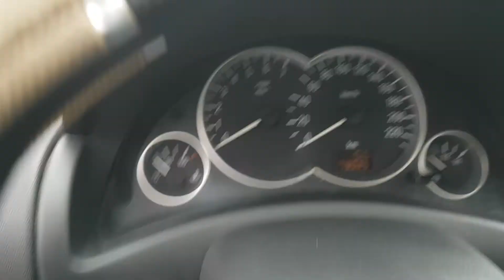Prezentare Opel Corsa C 1.0 Z10XE 2000 - 2006 Culoare 4AU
Prezentare Opel Corsa C 1.0 Z10XE 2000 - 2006 Culoare 4AU, serie VIN WOLOXCF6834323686.